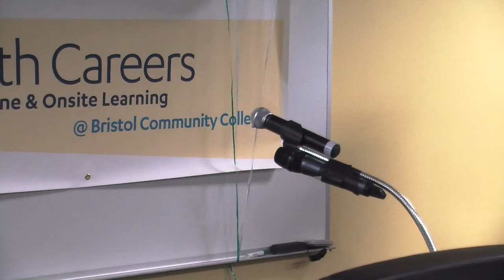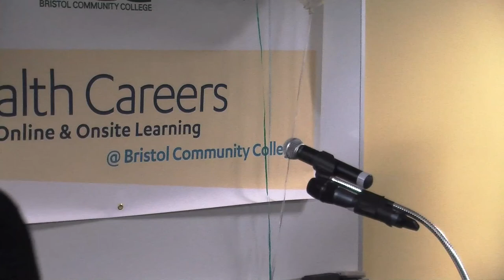BCC E-Health First Anniversary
The first anniversary celebration of Bristol Community College's E-Health program in New Bedford held November 17, 2011